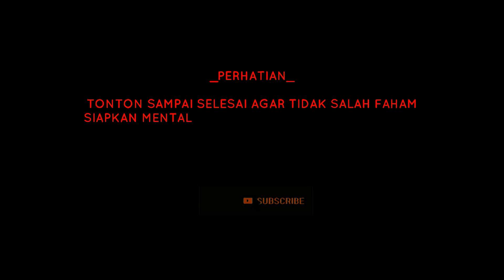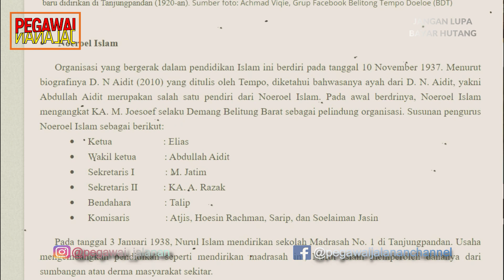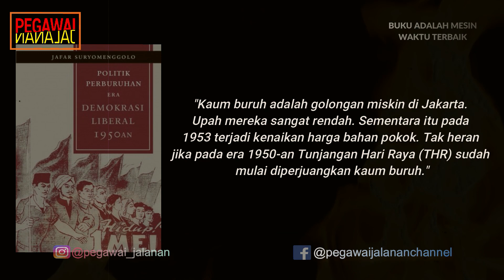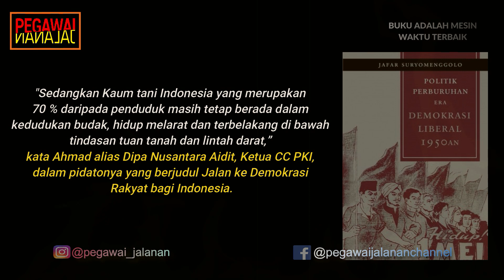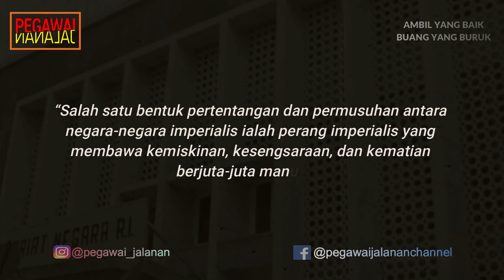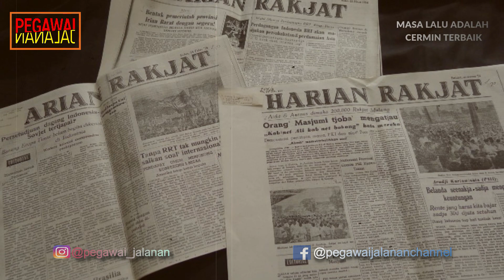JALAN SESAT DN AIDIT DARI SANTRI MENJADI PKI!!!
Dipa Nusantara Aidit atau Ahmad Aidit lahir di Belitung pada 30 Juli 1923. Ia merupakan anak pertama dari pasangan Abdullah Aidit dan Mailan. Ayah dan ibunya sangat religius dan dihormati masyarakat Belitung. Ayah Aidit  berasal dari Minangkabau lalu hijrah ke Belitung. Abdullah aktif dalam kegiatan Islam dan dihormati oleh masyarakat Belitung. Ayah Aidit, yakni Abdullah bin Ismail, dikenal sebagai tokoh agama dan salah satu pelopor pendidikan Islam di Belitung yang disegani masyarakat. Abdullah juga seorang mantri kehutanan. Ayah Aidit yang muslim taat ini pernah menggagas dan memimpin gerakan kepemudaan untuk menentang kolonial Hindia Belanda. Selanjutnya, pada 10 November 1937, Abdullah menjadi salah satu pendiri organisasi keagamaan bernama “Nurul Islam di Belitung yang berpaham Muhammadiyah. Sejak kecil, Aidit dan adik-adiknya dididik secara islami. Setiap hari sepulang sekolah, mereka belajar mengaji di bawah bimbingan sang paman, Abdurrachim. Orang-orang sekampung mengenal Aidit sebagai anak yang alim, rajin ke masjid, dan juga pandai mengaji.

Sumber :
hajinews.id

pwmu.co

tirto.id
INI ADALAH BACKUP CHANNEL PEGAWAI JALANAN!!!